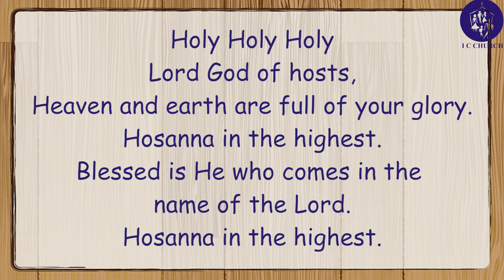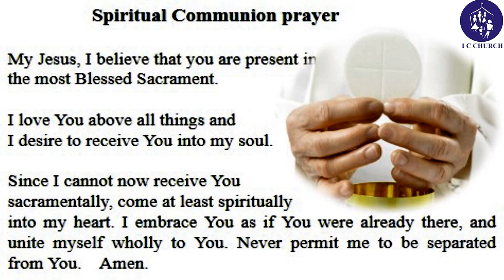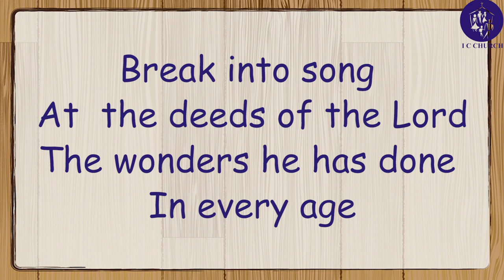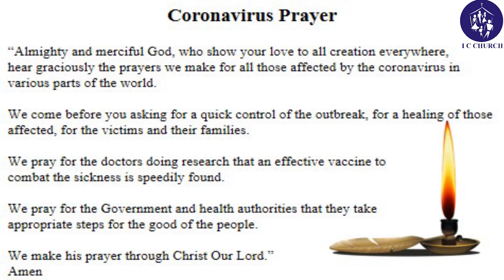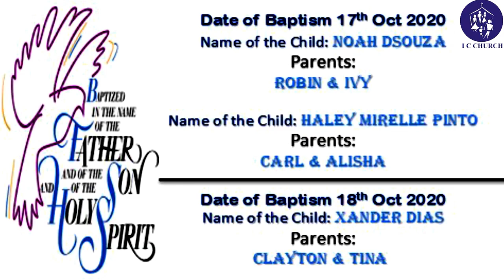The Holy Eucharist Wednesday October 21, 2020